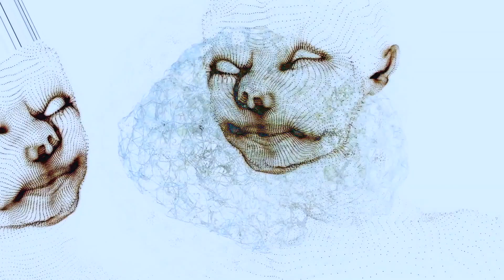y o u r d i s c o v e r y - s u p e r n a t u r a l f l a v o r s 味 と 見 る (nu-wave / vaporwave)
from the album я e v e я s e o s m o s I s

video created by Forest Kids Collective